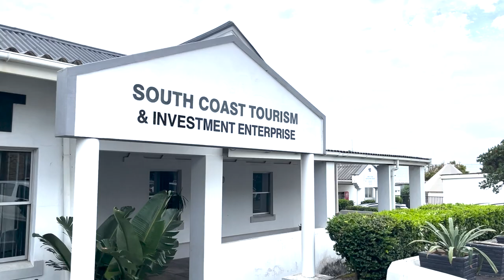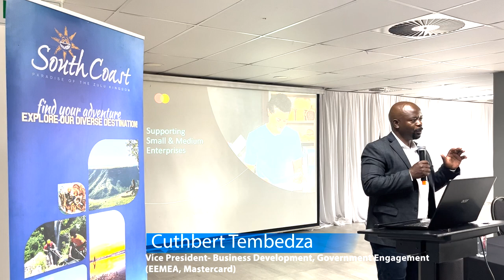SCTIE and Mastercard MOU singing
We are pleased to offer you a preview of the recent mastercard MOU signing that took place on the 25th of January and the Business Engagement session on the 26th of January. South Coast Tourism & Investment Enterprise's (SCTIE) partnership with Mastercard is set to bring a new wave of innovation and digitalsolutions to business-related benefits for informal traders and SMEs in the region.